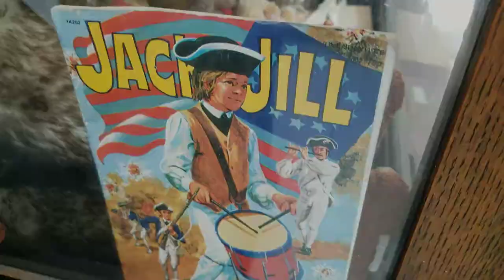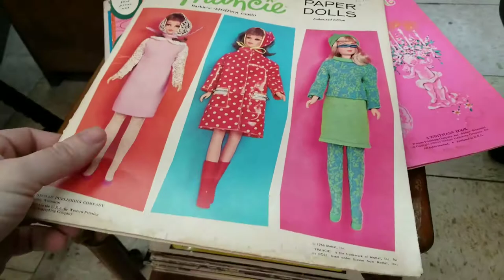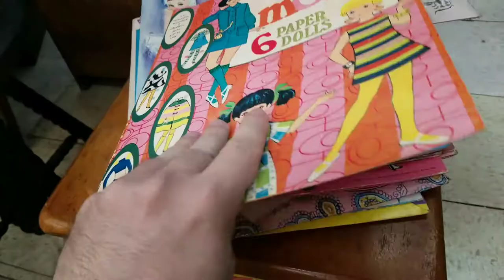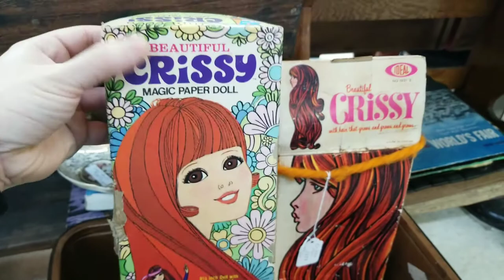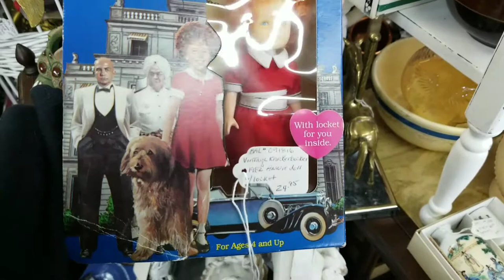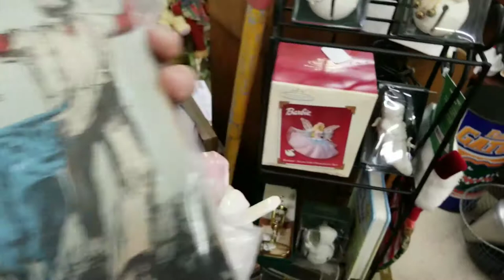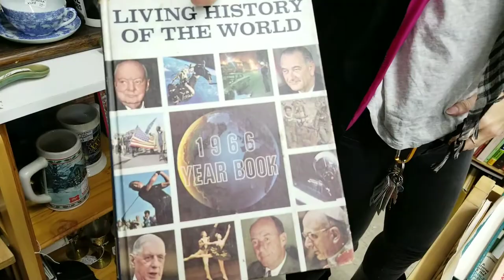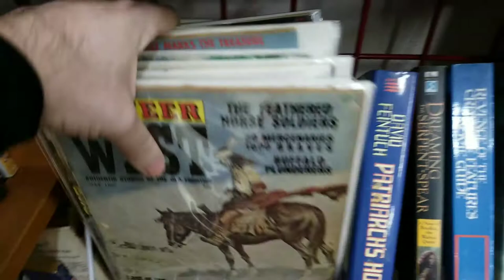Antique Mall Part 1! Paper Dolls, toys, music, phones, etc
Join us as we check out an antique mall! Let's see what we can find!
There are some DVDs toward the end of the video.
Watch for Part 2 (more toys and Hot Wheels)!
Stay awesome!